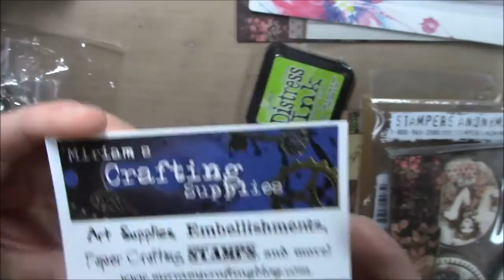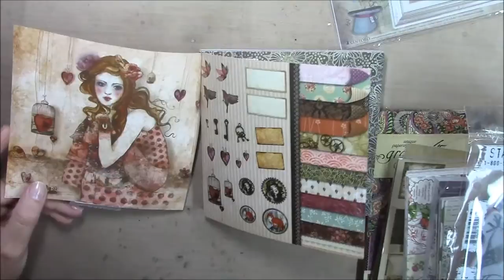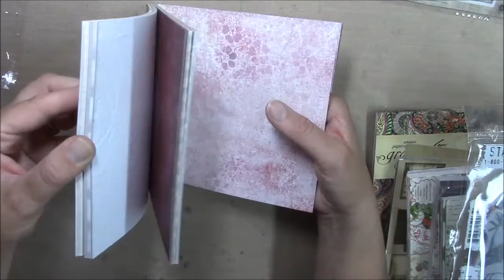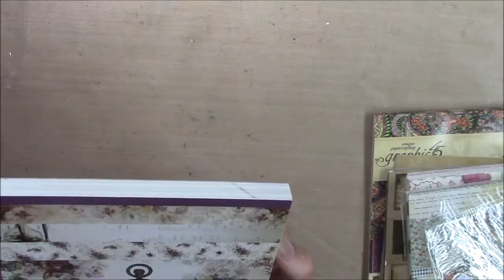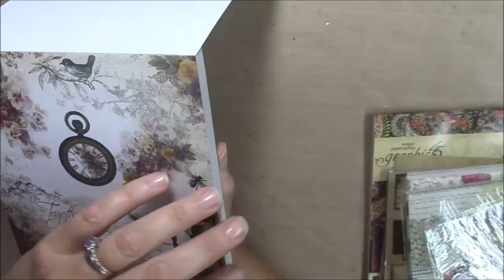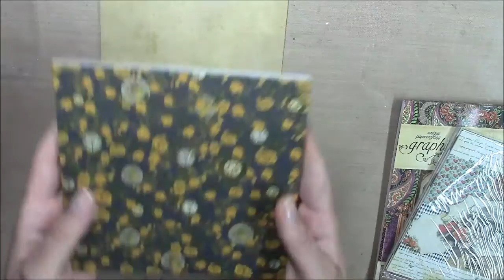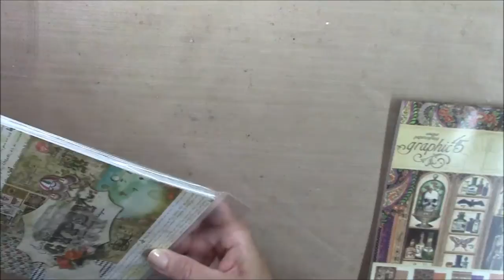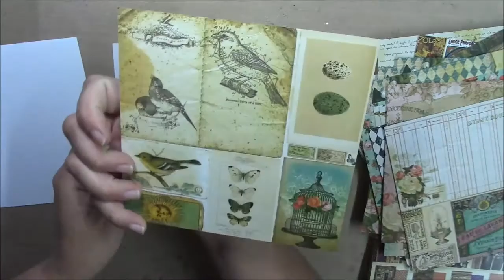Haul from Miriams Crafting Supplies Warning LONG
This video is a little long but worth seeing all the yummy stuff Miriam has in her store.